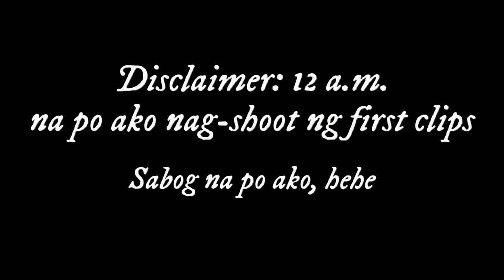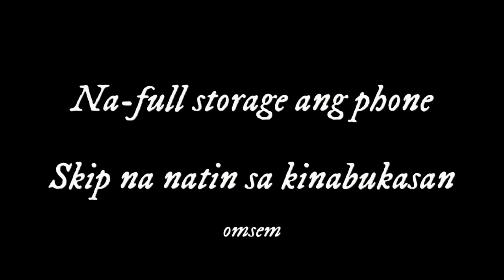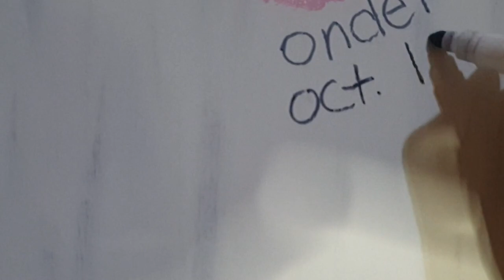Painting a Pink Rose on our Wooden Door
Hello! Welcome to my first ever video in this channel. I had so much fun doing this activity and editing became such an awesome time!

Editor used for this video: CapCut PC
Legaspi, Rondell Ian H.